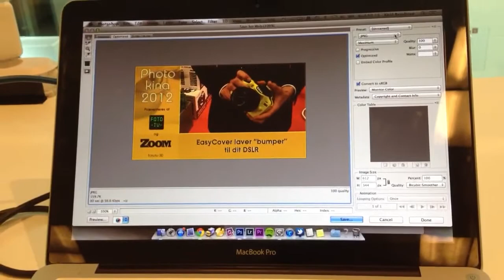FotoTV og Zoom på Photokina onsdag morgen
En lille kort hilsen fra os 3 på Photokina i presse centret.